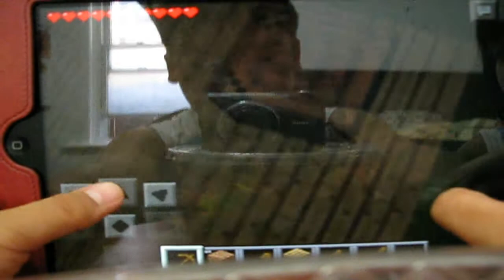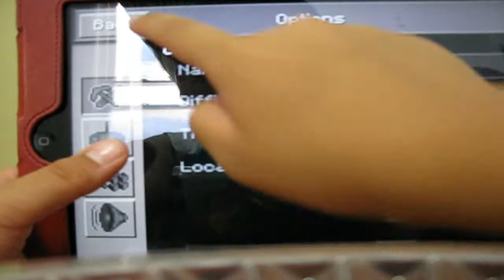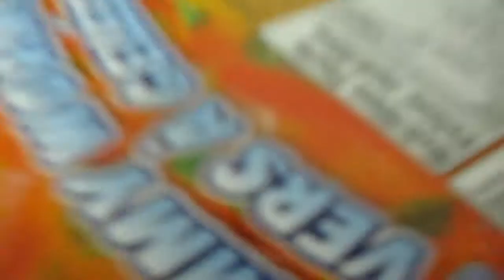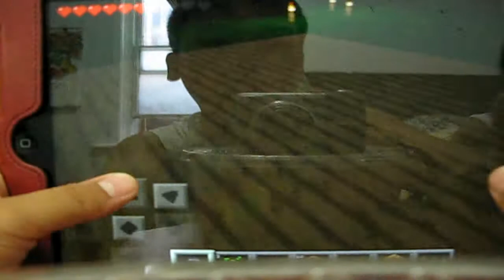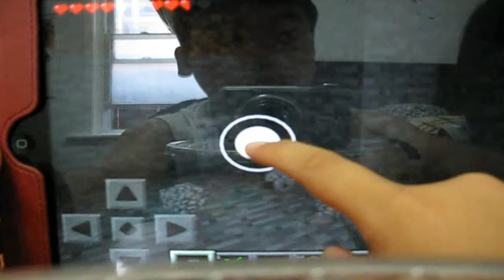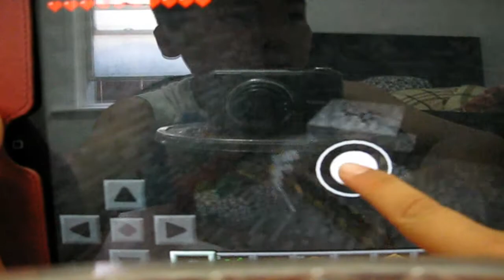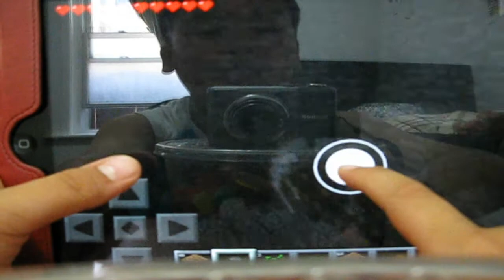MinecraftPE part2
MinecrafpPE part 2